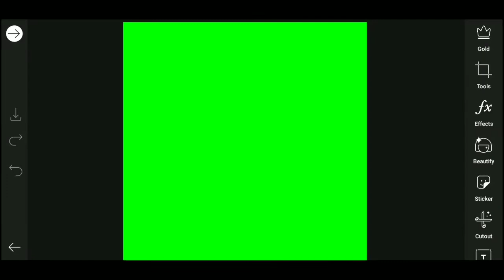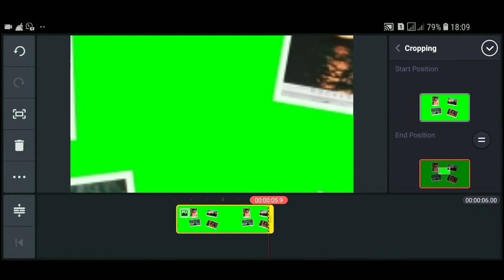3D PHOTO FREEZE EFFECT IN KINEMASTER||NCY TUTORIALS.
* All Right to above Music Label & No Copyrights Infringement intended * "Copyright Disclaimer Under Section 107 of the Copyright Act 1976, allowance is made for "fair use" for purposes such as criticism, comment, news reporting, teaching, scholarship, and research.